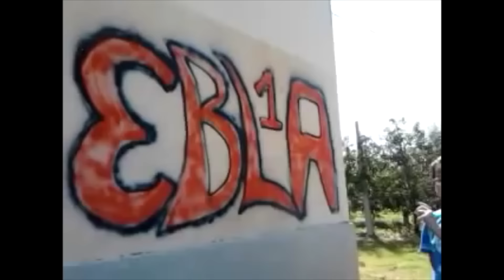FIFA 16 RTD1 - SPACCO IL JOYSTICK #12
Ben tornati in questo nuovo appuntamento con FIFA 16. Il joystick oggi fa dei voli epici!

Periscope: @GameZein